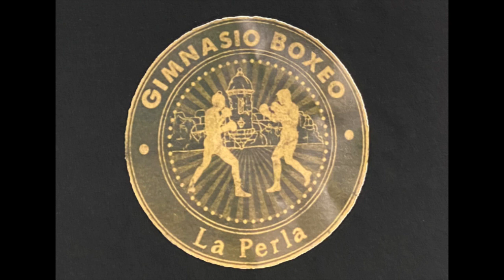A clip from Sunday Sit- down with Professional MMA Fighter Juan Espino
UFC Fighter Juan Espino shares his perspective on combat sports and also his favorite place to visit 🇵🇷